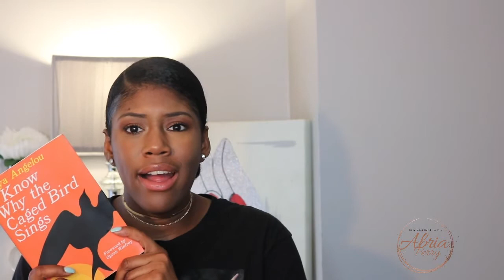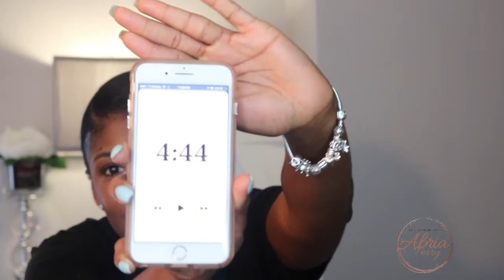JULY FAVORITES | Abria Perry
July Faves:

Back with another video for you all today! I wanted to share some of the products I’ve been loving this past month.

***I Do Not Any Of The Rights To The Music Used ***

Clean and Clear Mask

Makeup/Face/Foundation/Studio-Waterweight-SPF-30-Foundation?gclid=EAIaIQobChMIidXMteGu1QIV3Y-zCh1AFgMZEAQYASABEgJUxvD_BwE&gclsrc=aw.ds#/shade/NC45

I Know Why The Caged Bird Sings